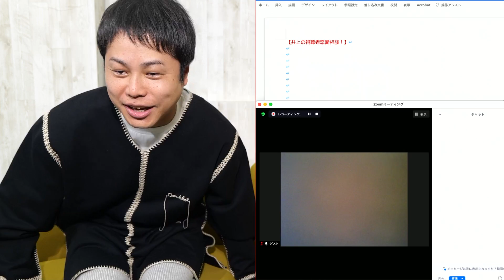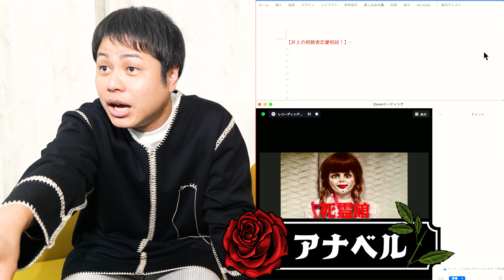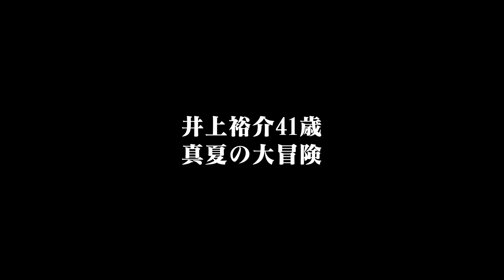恋愛相談に呪いの人形登場！アナベルに恋愛ガチアドバイス【死霊館】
呪いの人形アナベルが視聴者恋愛相談にいきなり登場！
相手を好きすぎて呪っちゃうお悩み…どうしたらいいですか？
■『死霊館 悪魔のせいなら、無罪。』 2021年10月1日（金）2D/4D 同時上映 ※一部劇場を除く